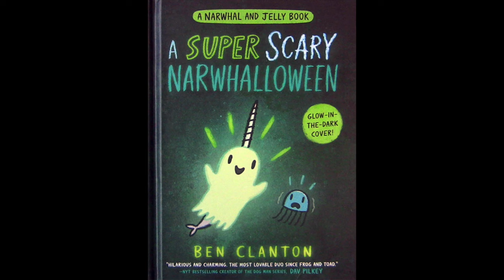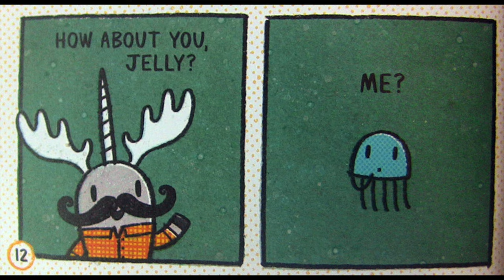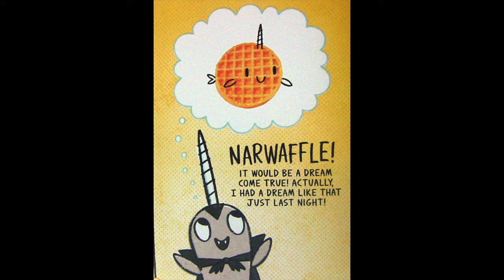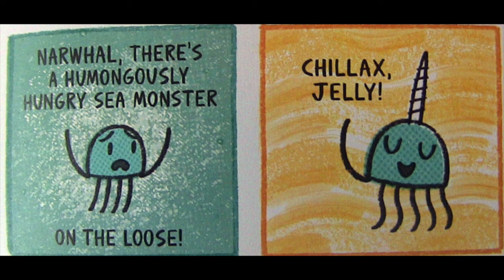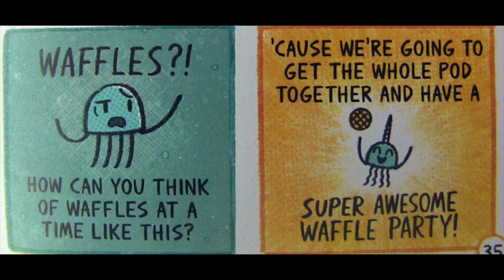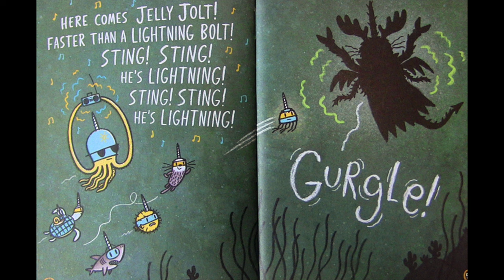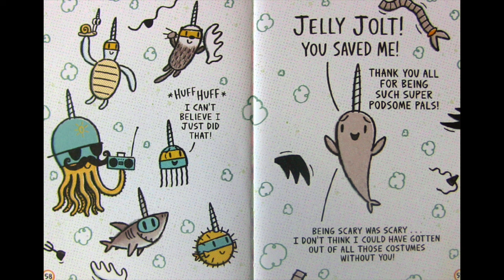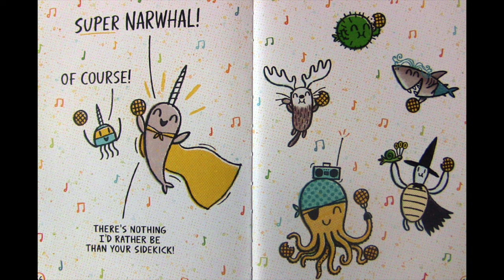The CRAZIEST Monster Under the Sea! - A Super Scary Narwhalloween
Just thinking how the waffles would be soggy and taste like salt water is enough to haunt your nightmares! Happy Halloween!